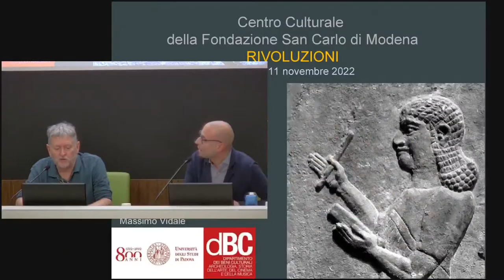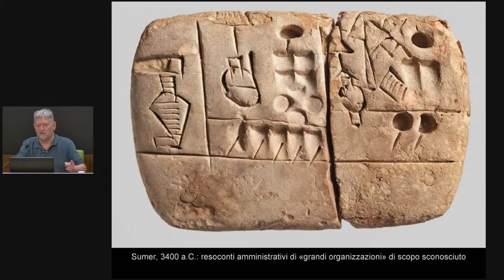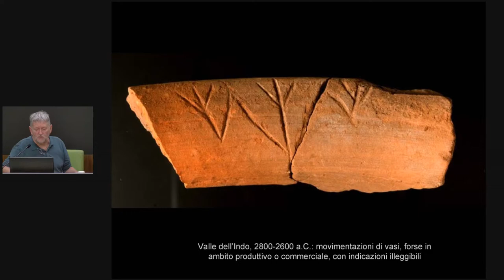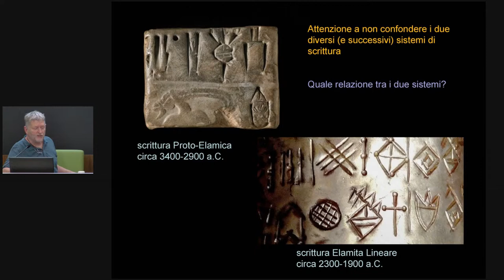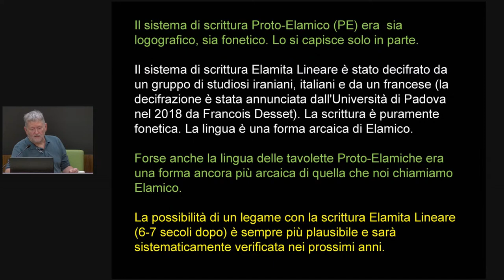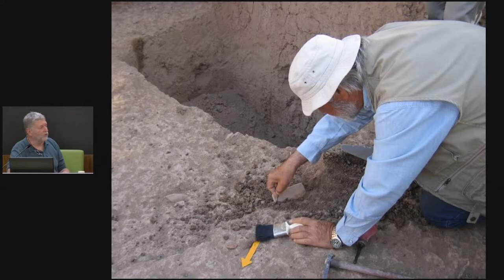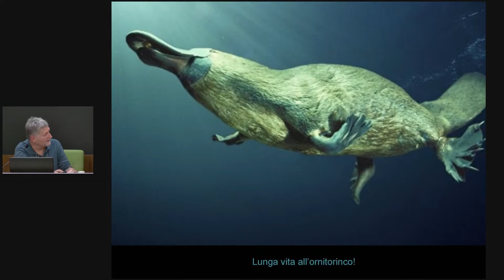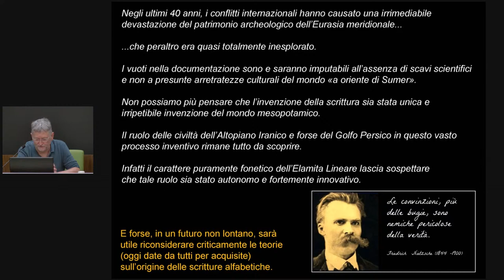L’invenzione della scrittura e la nascita delle civiltà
La conferenza sarà dedicata all’introduzione della scrittura, tra IV e III millennio a.C., nelle civiltà fiorite in Mesopotamia, Iran, India ed Egitto. Speciale attenzione sarà riservata ai fattori che, in tempi e luoghi diversi, hanno reso possibile la formalizzazione e la messa a punto di forme sempre più perfezionate di scrittura.